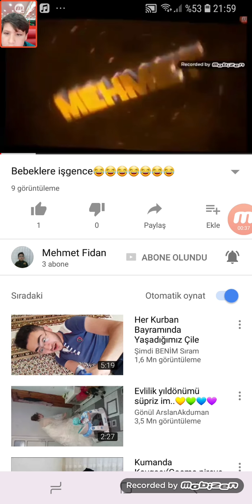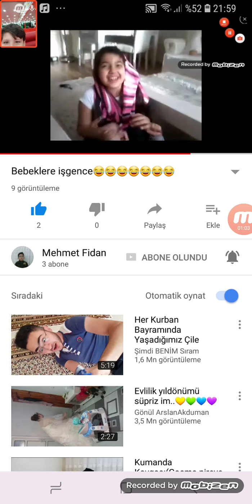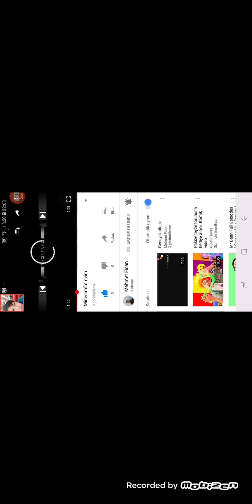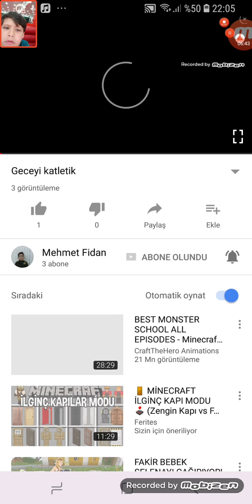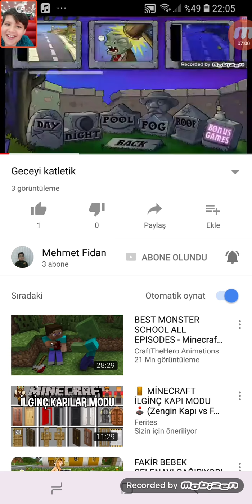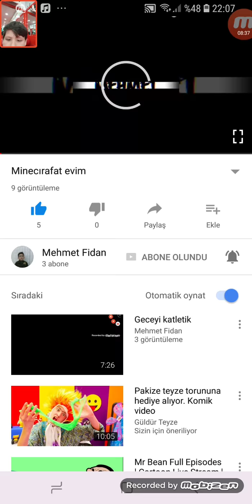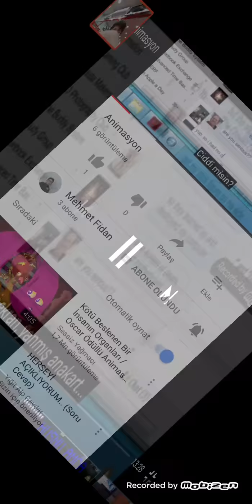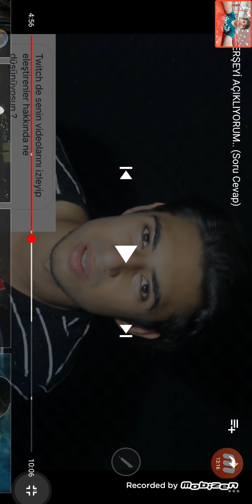27 Mayıs 2018